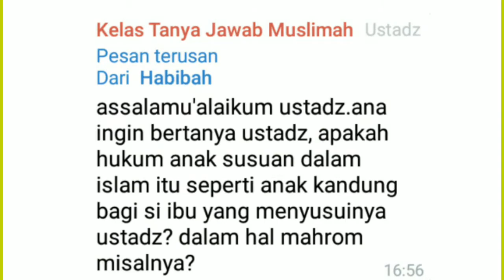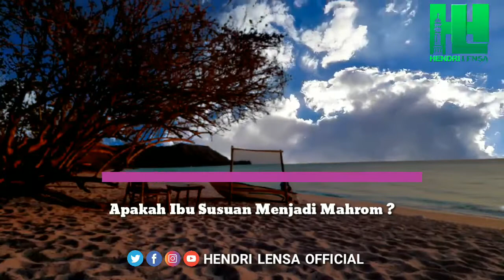TJ. Ust. Hendri Lensa Hafidzallah || Apakah Ibu Susuan Menjadi Mahrom ?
Bagi yang ingin mengikuti kami atau ingin masuk group yang ustadz bina silakan klik link di bawah ini :